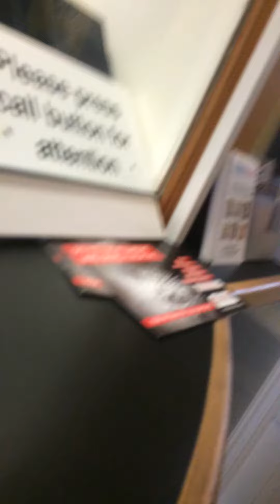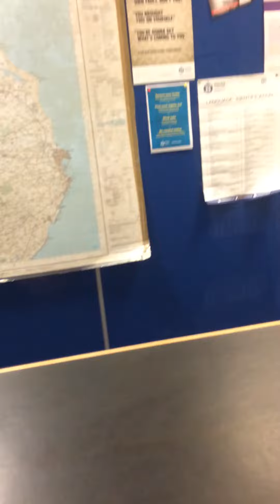7 March 2019